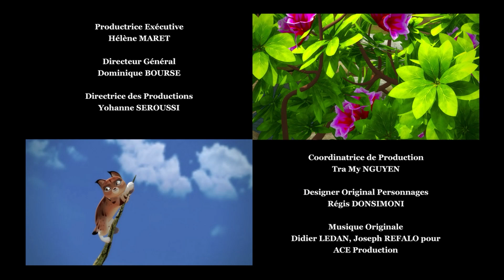Tatonka la Compil | Tremblement de terre | Dessins animés de loups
Bienvenue dans les légendes de TATONKA ! 👀

Découvrez les légendes de Tatonka et suivez les aventures de Wanji, Nunpa, Yamni et Topa, 4 jeunes louveteaux, prêts à découvrir la vie la vie en famille, au rythme des changements de saisons, au contact de leurs semblables mais aussi des autres espèces de leur environnement ! 🌟